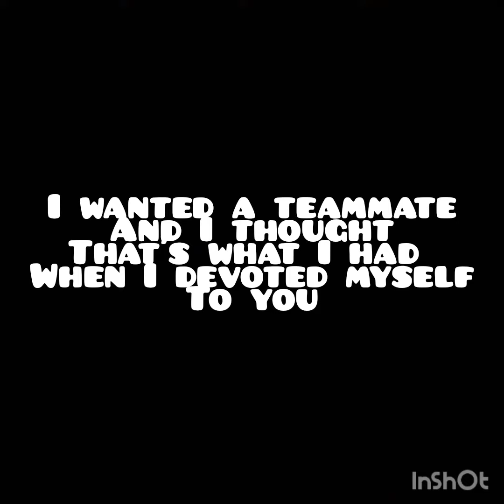It was a Creation of something that I saw in you